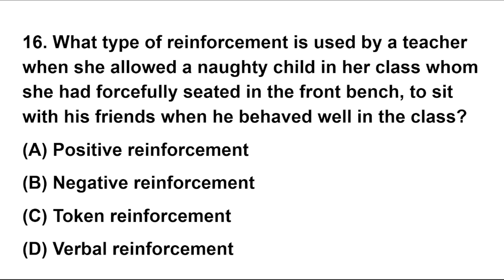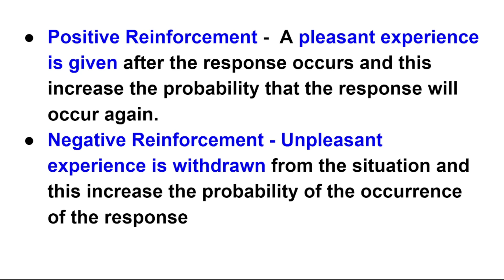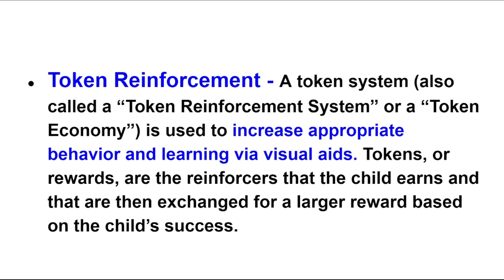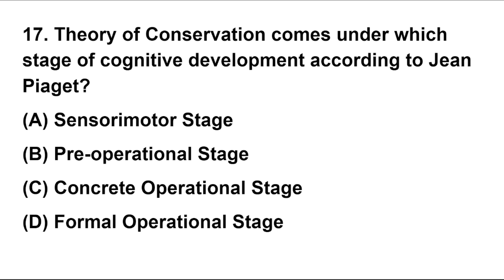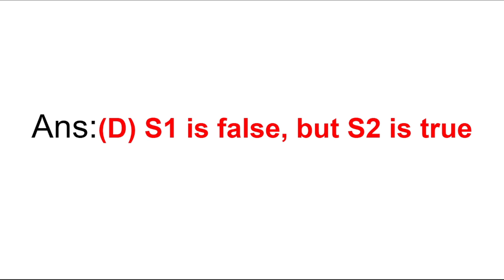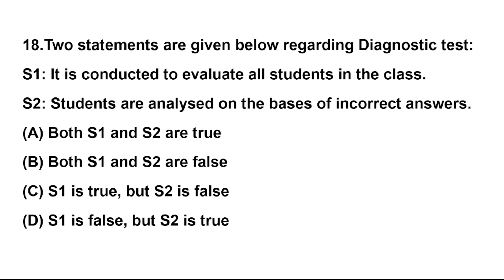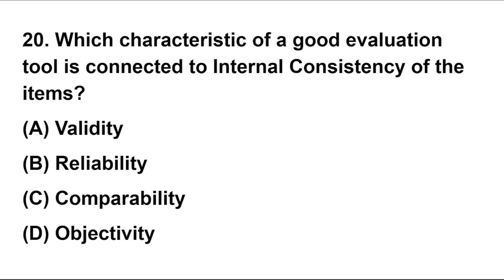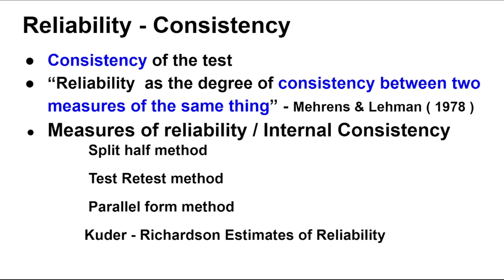HSA NS(22/02/22) EXAM,ANSWER KEY, Methodology of Teaching. Q.16,Ans (B)Q19, Ans.(A).watch new video.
After the detailed analysis of reference books find out the correct answers. Question No 16 : - Answer (B) Negative Reinforcement , Question No 19:- Answer (A) Action Research. The viewers please correct it .Please ignore wrong answer.
Kerala PSC HSA Natural Science Examination (024/2022 , dated 22/02/2022 )
The video shows the detailed analysis of the answers of the questions of methodology of the subject from HSA Natural Science exam.